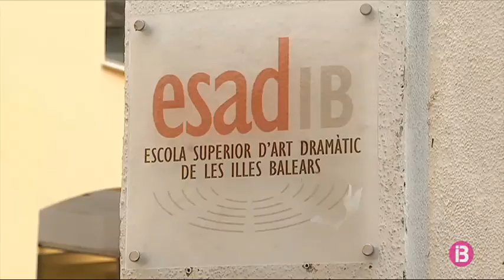Cessen l’equip directiu de l’ESADIB després de les denúncies d’alumnes per assetjament sexual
El Patronat de la Fundació per als Estudis Superiors de Música i Arts Escèniques de les Illes Balears (FESMAE) han aprovat cessar l’equip directiu de l’ESADIB després de les denúncies presentades per part de l’alumnat del centre sobre conductes inapropiades.

La Inspecció Educativa va detectar indicis de responsabilitat disciplinària i va recomanar al Patronat de la FESMAE, que és l’organisme que gestiona el Conservatori Superior i l’ESADIB, que es procedís a sancionar aquests fets d’acord amb la graduació de faltes i sancions que s’estableixin en les disposicions legals. També es proposa que davant l’escrit dels alumnes se n’informi a la Fiscalia.

A la reunió d’avui s’ha tractat aquesta qüestió i s’ha decidit, d’acord amb l’informe d’Inspecció, que s’inicia un procediment sancionador pel qual s’haurà de valorar si els fets detectats són constitutius de sanció segons la normativa vigent i per això en els propers dies es tornarà a reunir el Patronat per determinar la sanció que s’ha d’aplicar segons l’article 58 de l’Estatut dels Treballadors. També s’ha acordat enviar els escrits presentats per part de l’alumnat a la Fiscalia.

Per altra banda, a la reunió s’ha decidit aprovar el cessament de tot l’equip directiu. Mentre no s’obri un nou procés electoral s’ha nomenat com a directora provisional l’actual cap d’estudis Maite Villar. En la propera reunió del Patronat la nova directora presentarà el seu equip.

El Patronat ha valorat molt positivament la feina duta a terme per part del centre amb l’assessorament de la Inspecció Educativa des del primer moment que es varen plantejar queixes sobre comportament inadequat per dos professors de l’ESADIB.

Finalment, el Patronat ha anunciat que properament presentarà un proposta de protocol sobre assetjament al comitè d’empresa de la FESMAE per a la seva negociació.

L’STEI afirma que fa dos anys la FESMAE ja tenia sospites de casos d’assetjament sexual

El sindicat STEI denuncia que fa dos anys la Fundació per als Estudis Superiors de Música i Arts Escèniques de les Balears ja tenia coneixement de l’existència de sospites sobre casos de presumpte assetjament sexual. És per això que en aquell moment el comitè d’empresa va presentar a la Fundació un protocol per actuar contra l’assetjament sexual que, tal com denuncia, va quedar dins un calaix.

La secretària de la dona a l’STEI Intersindical, Sandra Serra, ha criticat en declaracions a IB3 Ràdio que sigui ara, quan han aparegut dues denúncies de dues alumnes contra dos professors de l’ESADIB, que la fundació ha decidit presentar al comitè d’empresa un esborrany de protocol d’assetjament. Serra també lamenta que la Conselleria d’Educació ha actuat tard i reclama a l’administració que tengui plans d’igualtat i protocols d’assetjament.

El comitè d’empresa -integrat per l’STEI i Comissions- diu que “no vol formar part de la presentació d’aquest protocol d’assetjament ja que sembla una jugada que han perpetrat la gerència i la Direcció General de Formació Professional i Estudis Superiors Artístics”. L’STEI també es queixa que el passat 8 de març, el Dia Internacional de les Dones, la responsable de Recursos Humans va enviar un missatge al comitè d’empresa amb un esborrany de protocol contra l’assetjament “com si fos un assumpte nou i va convidar els membres del comitè a participar-hi”.